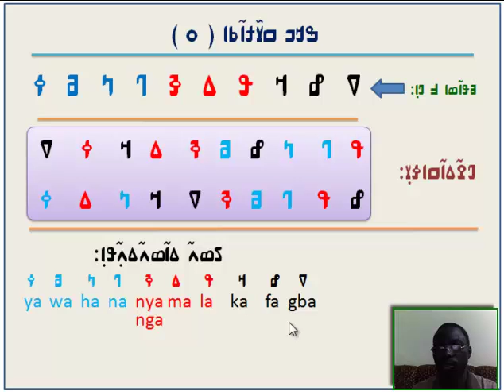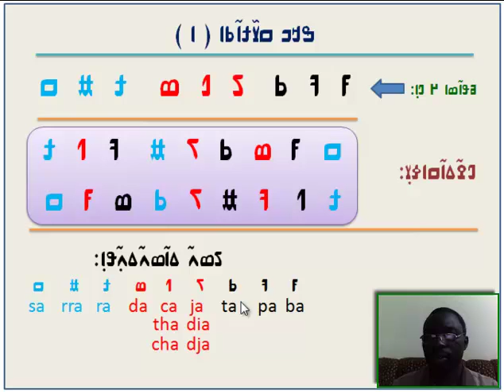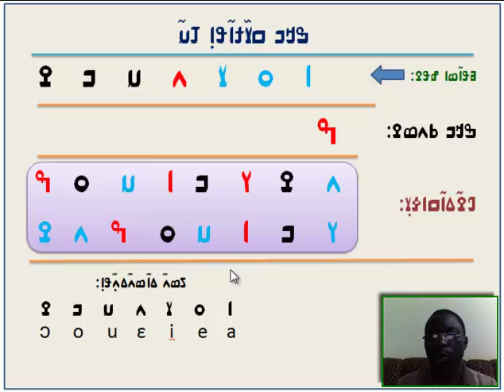N'ko Nko Lesson 1 03 ߒߞߏ ߥߟߊ߬ߘߊ